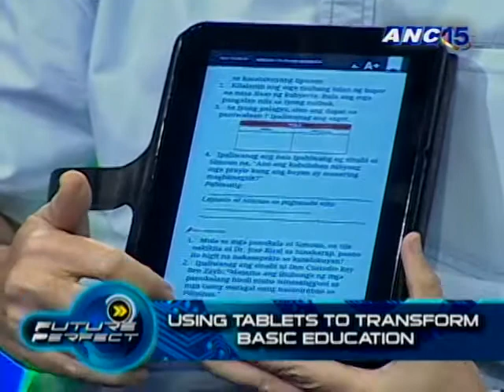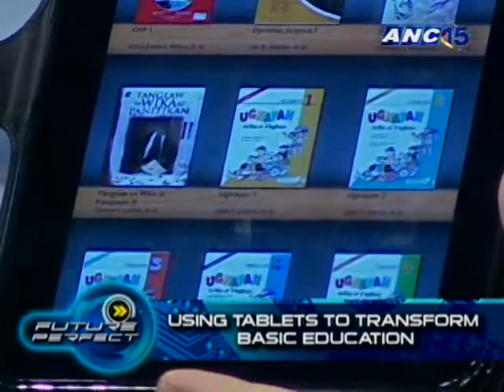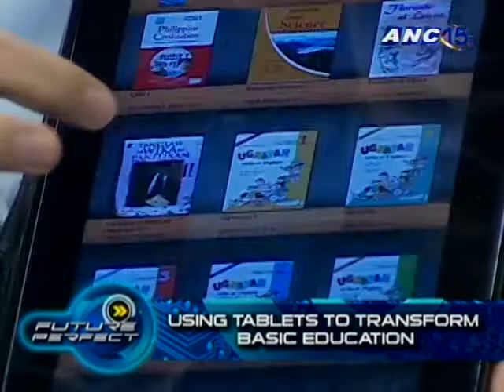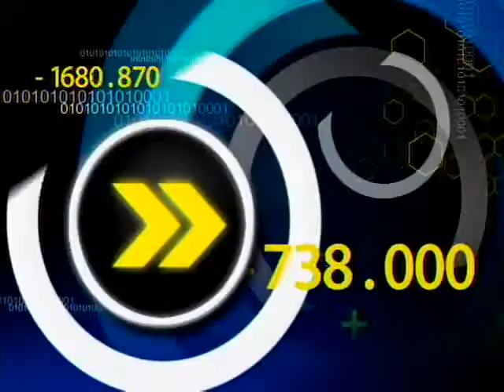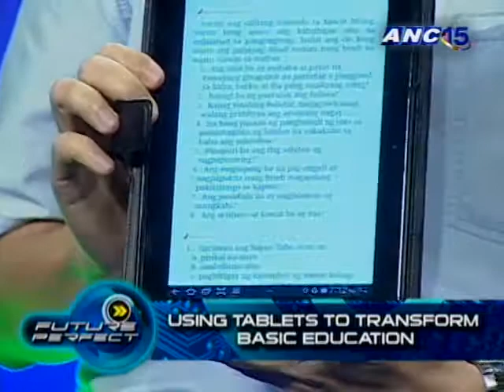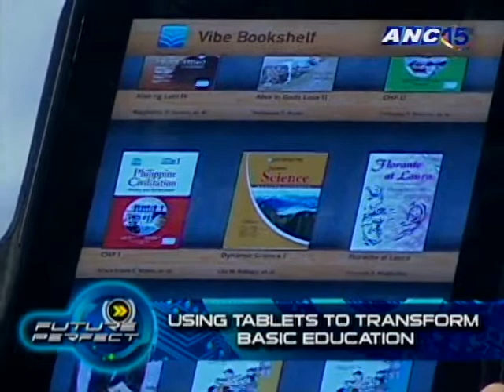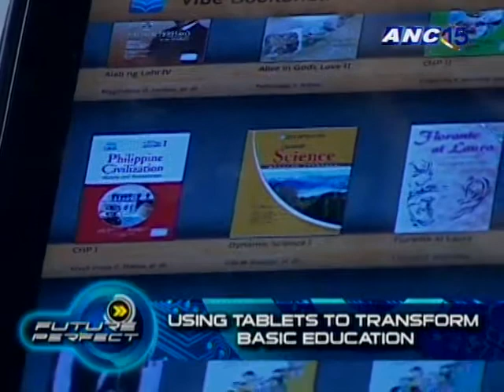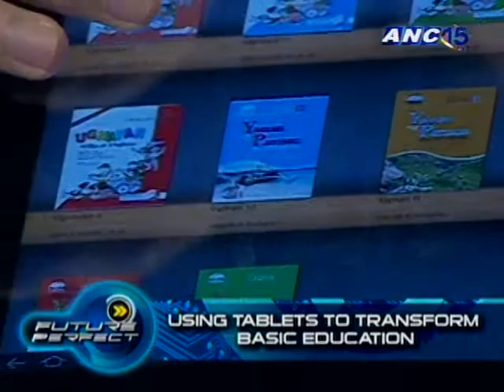ANC Future Perfect: Digital Classroom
Guests:

Jun Lozada, IT Consultant, LSGH
RJ Maclang, Samsung B2B Head